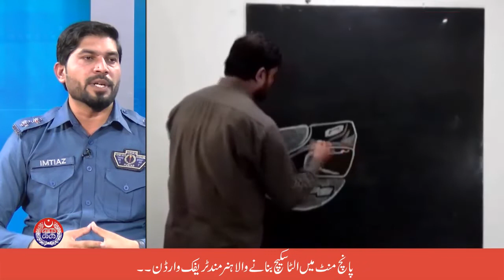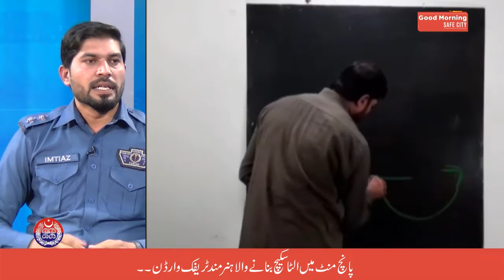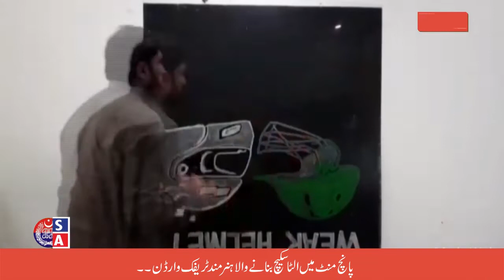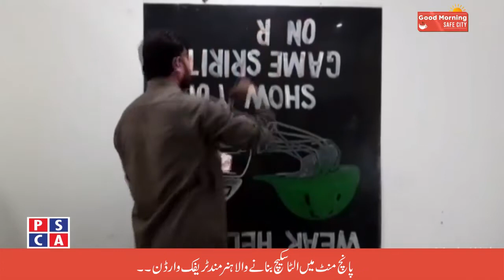Traffic Warden of City Traffic Police Lahore Muhammad Imtiaz who sketches upside down in 5 minutes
Dear PSCA TV,

I am writing this note to express my heartfelt gratitude for inviting me to be a part of your esteemed program as an artist. It was an absolute honor and privilege to share my work and insights with your viewers.

I would like to extend my sincere thanks to you and your entire team for the warm welcome and the seamless coordination throughout the show. Your professionalism and enthusiasm created a comfortable environment, allowing me to showcase my art to a wider audience.

I am truly grateful for the platform you provided, which not only allowed me to promote my work but also gave me an opportunity to connect with art enthusiasts and viewers. Your support and encouragement mean a lot to me as an artist.

Once again, thank you for the wonderful opportunity. I look forward to collaborating with you and your esteemed show in the future.

With deepest appreciation,

Imtiaz Noorash
Artist

This is a Morning Show interview hosted by Punjab Safe City web channel. I am a skilled and talented Traffic Officer in City Traffic Police Lahore. I can make  5 feet upside down painting just in 5 minutes.  Pakistani national heroes as well as high-ranking Punjab police officers such as IG Punjab Inam Ghani, CTO Syed Hammad Abid. Traffic Warden Imtiaz also make a pencil sketch of host Rimsha Awan.
Program: Good Morning Safe City
PSCA TV Host : Rimsha Awan & Muhammad Faiq
Guest: Muhammad Imtiaz Traffic Warden City Traffic Police Lahore
Place: Punjab Safe City Authority TV Qurban Line Lahore
Main Point of this video: Pencil Sketch, National Heroes,  Diamond Painting, Painting, Abstract Art ,Pencil, psca, psca tv, lahore traffic warden, city traffic police lahore official, lahore skilled traffic warden ,skilled punjab police officer, sketching for beginners, beginner to advance sketching tutorials, rimsha awan, good morning safe city show, muhammad imtiaz, punjab police talented, traffic warden sketch, sketch in five minutes ,city traffic police lahore, traffic warden in lahore, upside down portrait, rimsha awan sketch, pencil sketch, abstract , abstract painting

 art,
 painting,
 sketching,
 artist,
 pakistan,
 urdu,
 hindi,
 indian,
 pakistani,
qurani calligraphy,
 arabic calligraphy for beginners,
 calligraphy paintings,
 arabic calligraphy course,
 arabic calligraphy letters,
 islamic paintings,
 simple calligraphy in arabic,
 modern arabic calligraphy,
 art design,
  how to do arabic calligraphy,
 islamic calligraphy,
Imtiaz Noorash artist,
Noorash Drawing,
Loh e qurani